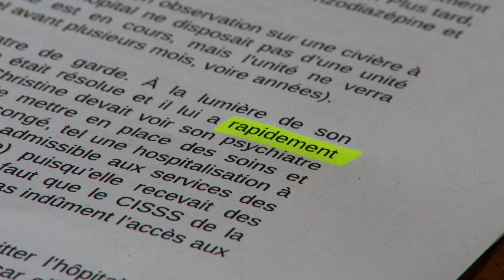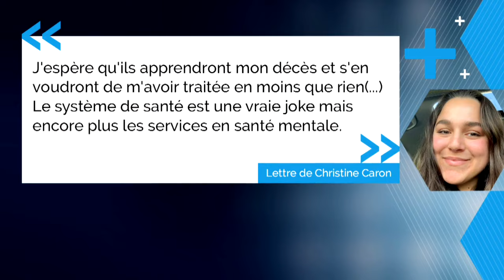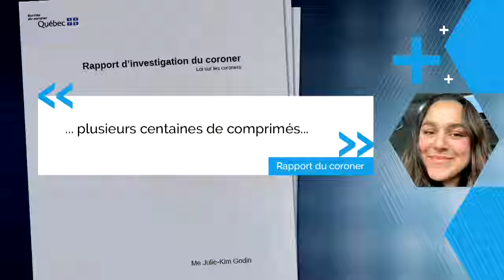La coroner recommande plus de soins en santé mentale - reportage